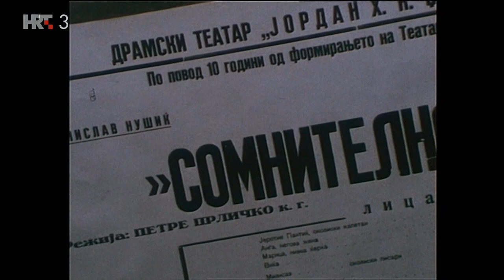Srdačno vaši - Petre Prličko (TV Zagreb, 1984.)